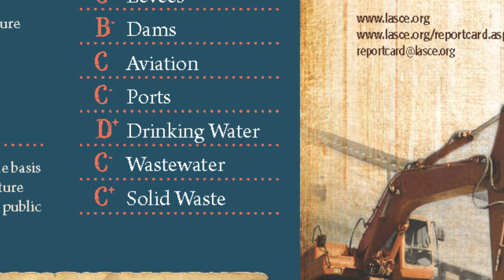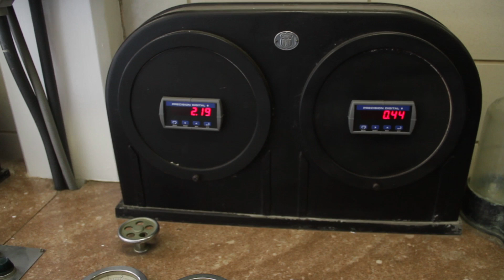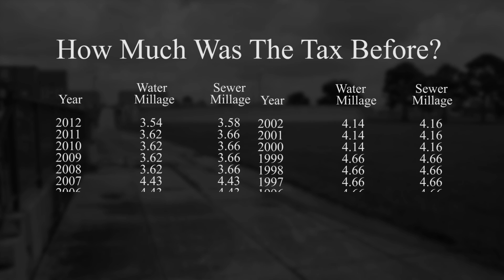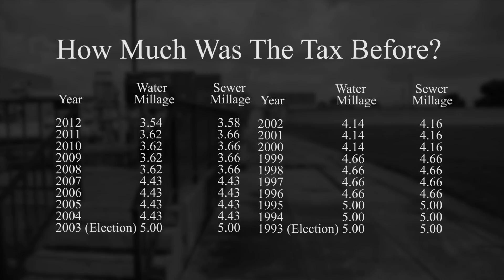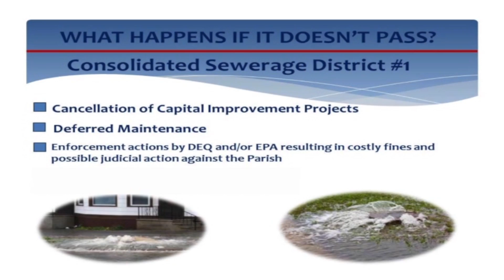UNO Millage Outreach Video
UNO Engineering Department has produced this video to inform the residents of Jefferson Parish about what it's Water and Wastewater Departments do, and how they are supported by the millage.  Jefferson Parish is voting on the millage during the upcoming election on October 19, 2013.